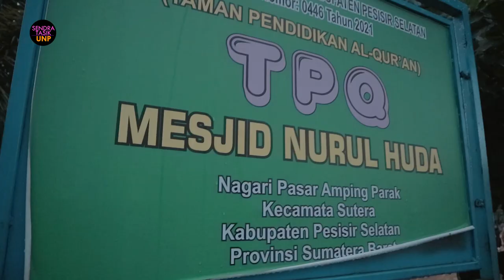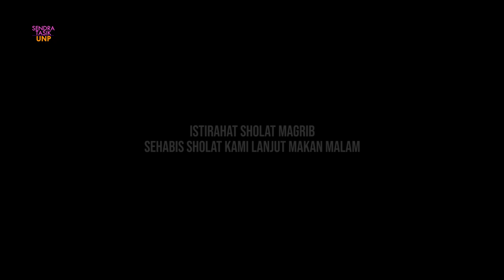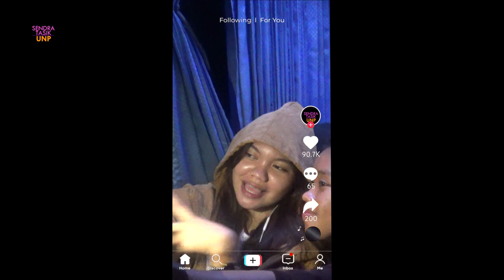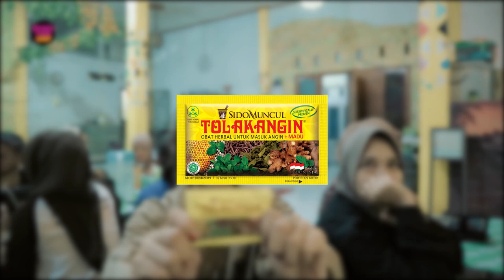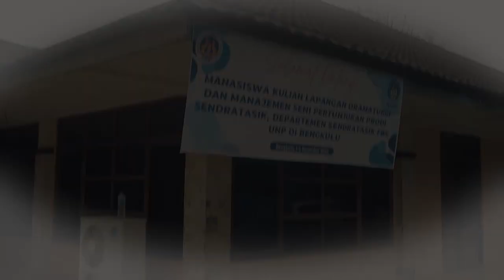PADANG - BENGKULU || Pagelaran Lapangan Manjemen Seni pertunjukan & Dramaturgi Sendratasik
Dokumentasi Perjalanan dari Padang menuju Kota Bengkulu

Pagelaran Kuliah Lapangan ke Bengkulu
Mata Kuliah : Manjemen Seni Pertunjukan
Mahasiswa : Sendratasik Angkatan 2021
Dosen : Indrayuda, M.Pd., Ph.D
Mata Kuliah : Dramaturgi
Mahasiswa Sendratasik Angkatan 2022
Dosen : Novrizal, M.Pd
Pada Tanggal 1 s.d 4 Desember 2022
di Kota Bengkulu
 Penginapan : Hotel Rafles - Pantai Panjang - Kota Bengkulu

🙏 TERIMA KASIH 🙏